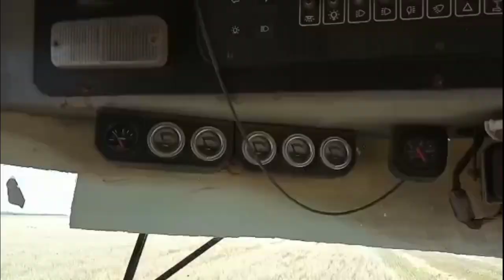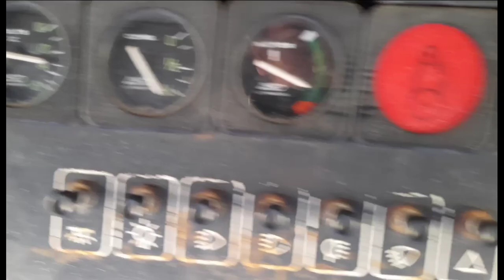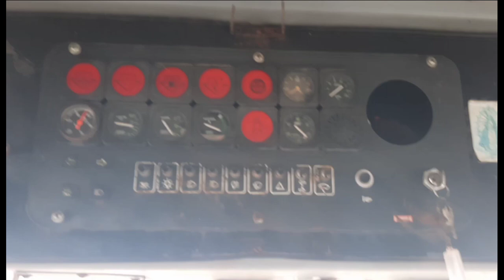Cosecha de fina #2 / La Florida - LP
En este video vamos a estar cosechando cebada y avena con la m23, en otro de los campos se vieron afectados por la piedra, la avena estaba bastante desgranada.